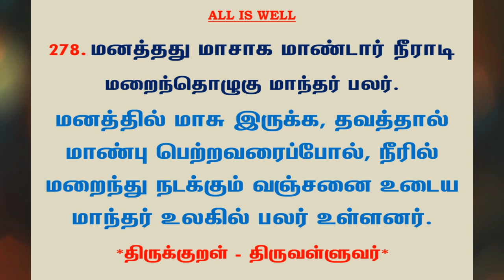#656 | தினம் ஒரு திருக்குறள் - குறள் 278 | Kural 278 - Daily One Thirukkural